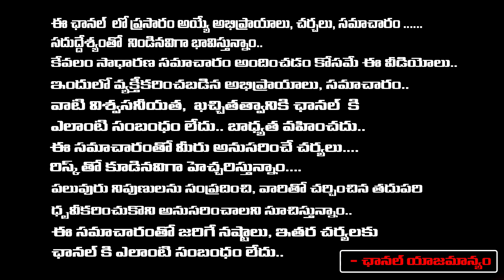మాజీ డిజిపి గౌతమ్ సవాంగ్ కొడుకు డేవిడ్ సవాంగ్ గ్యాంగ్ వార్ |AP Ex DGP Gautam Sawang Son David Sawang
మాజీ డిజిపి గౌతమ్ సవాంగ్ కొడుకు డేవిడ్ సవాంగ్ గ్యాంగ్ వార్ |AP Ex DGP Gautam Sawang Son David Sawang | RED TV TELUGU